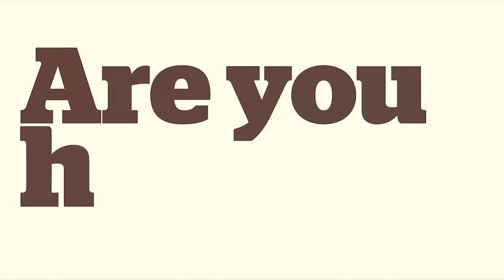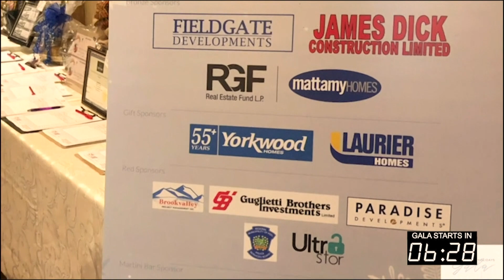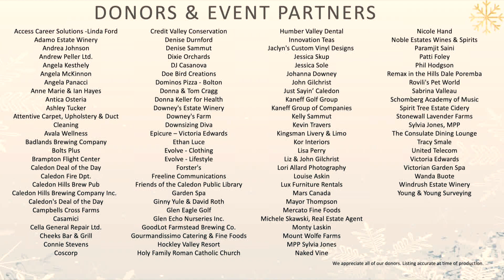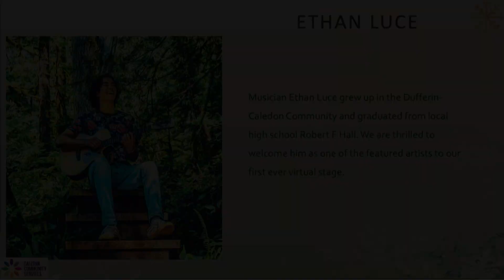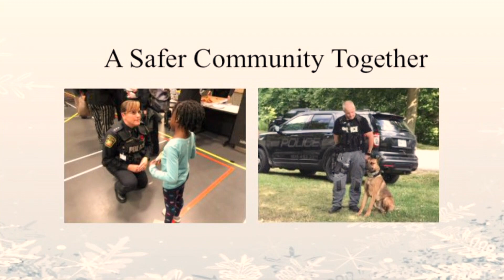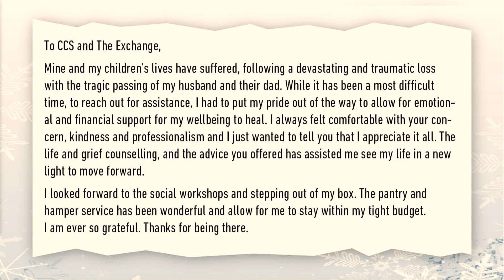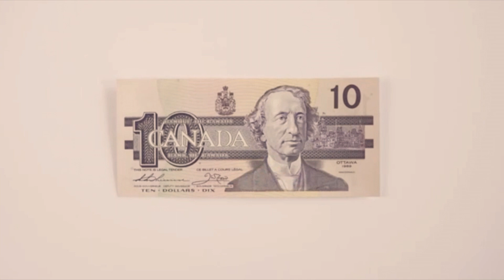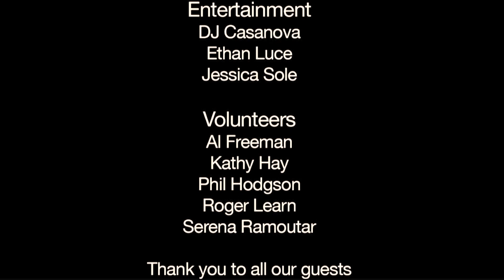CCS Gala 2020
Caledon Community Services
Literally Home for the Holidays
Virtual Gala Webcast - December 5, 2020